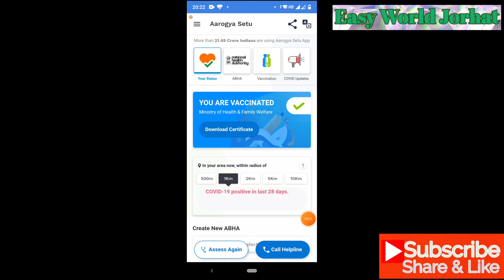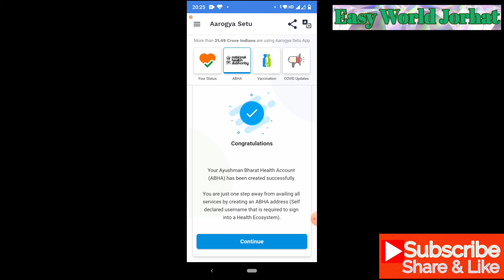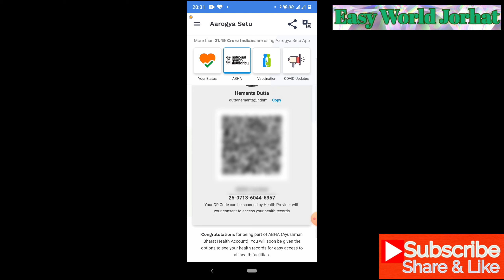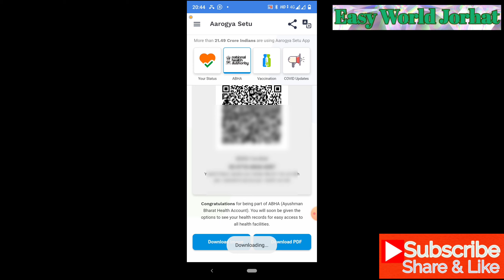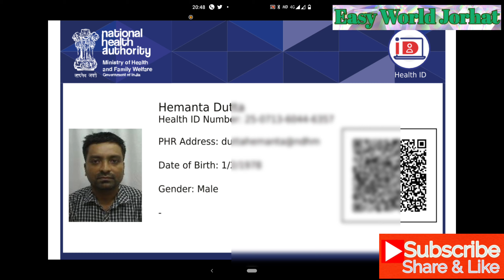Ayushman Bharat health ID | how to create a health ID | get your unique health ID via Aarogya Setu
Over 21.4 crore Aarogya Setu users will now be able to create a 14-digit unique Ayushman Bharat Health Account (ABHA) number from the app. This integration will strengthen the digital health ecosystem,” tweeted Union health minister, Mansukh Mandaviya.12-Feb-2022

Knowledge Book
Place of Education and Career, Fashion, Sports, Technology, General Knowledge, etc.